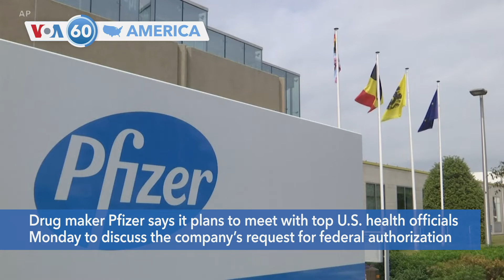VOA60 America- No direct threat linked to suspects arrested on weapons charges in Colorado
Authorities said Sunday that they do not believe there was any direct threat connected with four suspects arrested Friday on weapons charges in Colorado. More than a dozen weapons and hundreds of rounds of ammunition were seized at a Denver hotel close to events planned around the upcoming Major League Baseball All-Star Game.

Miami-Dade County Mayor Daniella Levine Cava said Sunday that 90 deaths have now been confirmed in last month's collapse of the 12-story Champlain Towers South in Surfside, Florida.

Drug maker Pfizer says it plans to meet with top U.S. health officials Monday to discuss the company’s request for federal authorization of a third dose of its COVID-19 vaccine as a booster shot that may eventually be needed.

Authorities said Sunday crews had success this weekend battling the Beckwourth Complex Fire on the border between Nevada and California, despite having to work in blazing temperatures over 37 degrees Celsius, and were hopeful of further progress containing it this week.

British billionaire Richard Branson hugged his family on the runway and celebrated reaching space in his winged rocket ship. It reached an altitude of 88 kilometers over the New Mexico desert in a confidence-boosting flight for Virgin Galactic, which plans to start taking paying customers on flights next year.